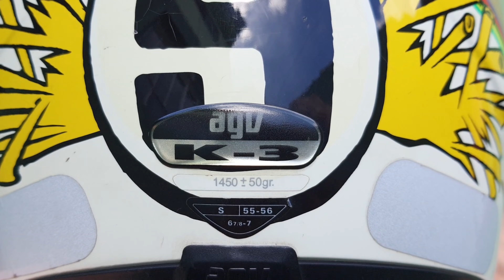Como usar Go Pro no capacete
Aqui mostro a vocês como eu uso a Go Pro no capacete ara fazer Moto Vlogs, no dia dia e ou viagens !!